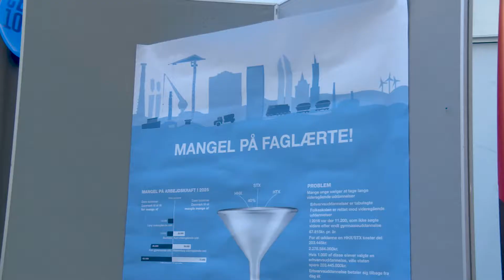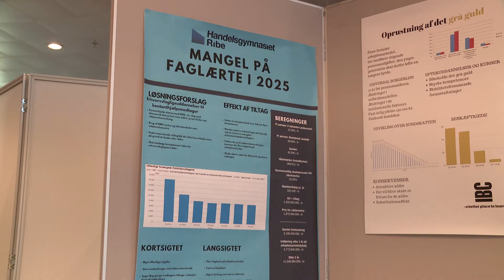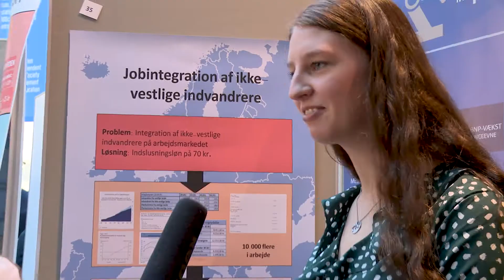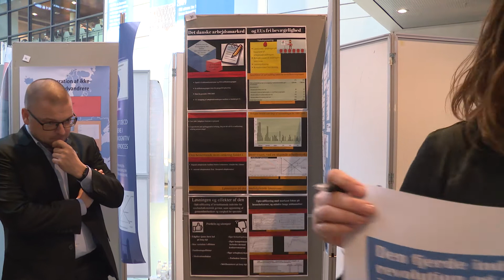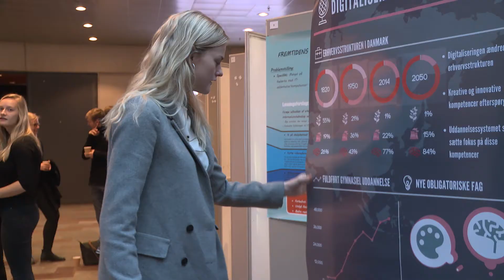DM i nationaløkonomi 2017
Finalen for DM i nationaløkonomi 2017 blev afholdt på CBS i København. Det er 3. gang, der afholdes mesterskaber i nationaløkonomi og der var deltagere fra gymnasier (HHX og STX) i hele landet.
Der blev kæmpet om en præmie på 10.000 kr der blev uddelt af Sydbank. Der var desuden en faglig pris på 8.000 kr til den gruppe, der havde den bedste anvendelse af økonomisk teori og matematik. Den faglige pris uddeles af forlaget Systime.